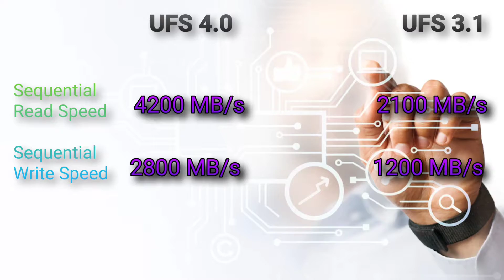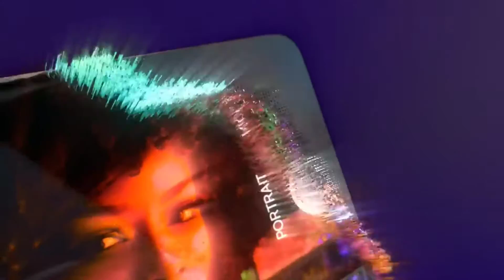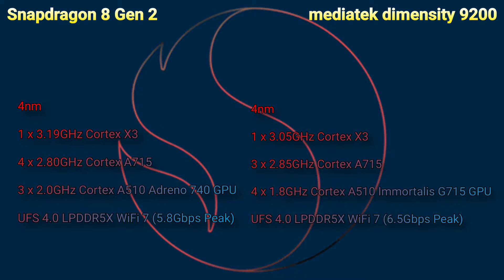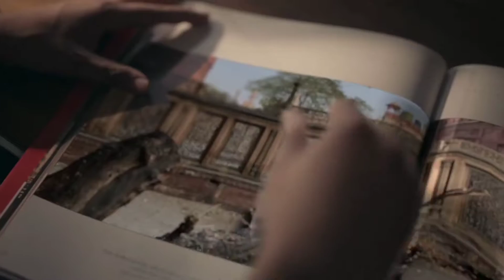mediatek dimensity 9200 vs snapdragon 8 gen 2 | Qualcomm Snapdragon 8 Gen 2 detailed Video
doston is video mein Snapdragon 8 Gen 2 vs MediaTek Dimensity 9200 Bataya gaya hai
Mainly Snapdragon 8 Gen 2 k ware me bataya gaya hai